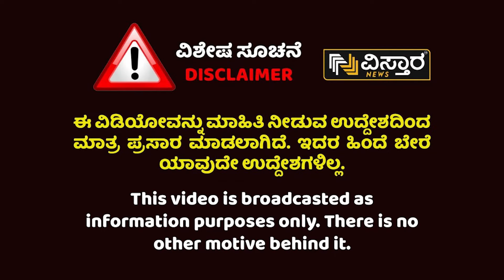Belagavi Woman Assault Incident | ವಂಟಮೂರಿ ಪ್ರಕರಣ ಮಾಸುವ ಮುನ್ನವೇ ಮತ್ತೊಂದು ಕೃತ್ಯ | Vistara News